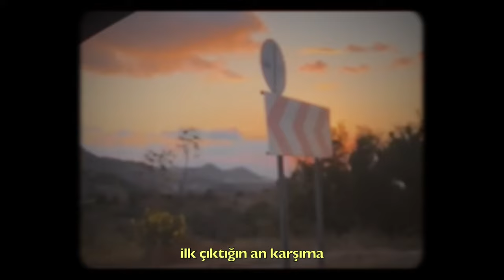Cansu - Gözlerinde Aşk Var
Düzenleme: Halil İbrahim Işık
Gitar: Erdem Sökmen
Kontrbas: Kağan Yıldız
Perküsyon: Jozi Levi
Davul: Ferit Odman
Piyano, Tuşlular, Flugelhorn ve Trompet: Halil İbrahim Işık
Geri vokaller: Banu Kunt Işık
                        Sinem Akkaya
                        Burak Çetinkaya
Vokal koçu: Banu Kunt Işık
Stüdyo kayıt: Keyboard İstanbul
Mix: Halil İbrahim Işık
Mastering: Tarık Ceran
Fotoğraf: Batu Toktamış
Video edit: Cansu Toktamış
Kapak Tasarımı: Alp Ralf Biçaço

Özel teşekkürlerim;
Batu Toktamış, Selmin Artemiz Tarkan, Alp Ralf Biçaço

Şimdiden destekleriniz için çook teşekkür ederim. Kalplerinizde kanat çırptıracak mucizeler diliyorum hepinize☀️